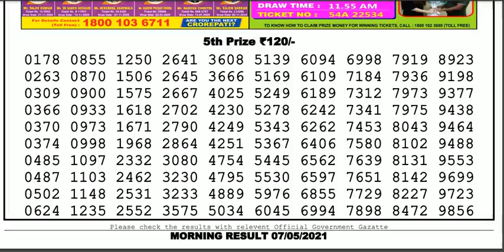Nagaland Lottery Sambad Result | Dear Lottery